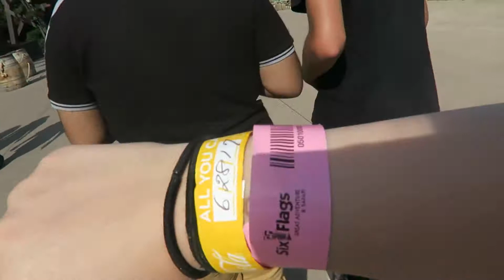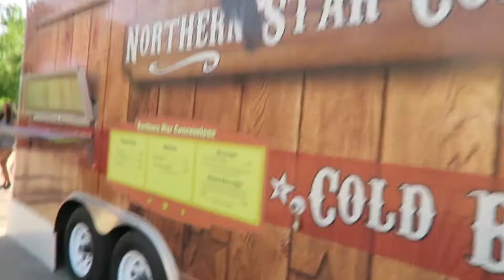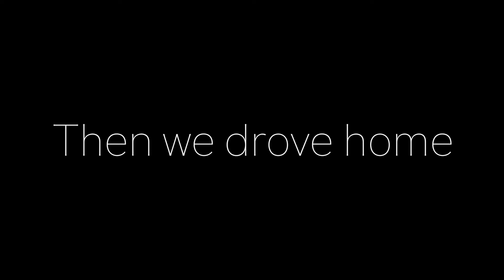Six Flags Adventures!!!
Hey loves!

Today we went to Six Flags & had quite the experience. Watch to find out more haha. Enjoy :)

XOXO
-Allisa

Marble Scribble by Gabrielle Marie